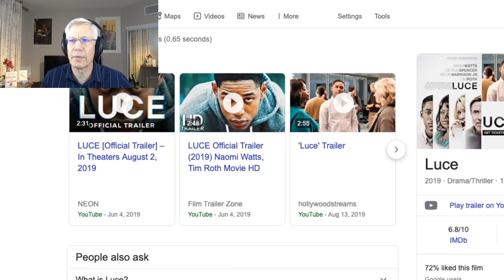Yaron Brook Show: Pensacola Shooting, Mark Cuban "defends" Capitalism, Richard Wolf Irrationality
This episode of the Yaron Brook show was live broadcasted on December 8, 2019.  Due to a power outage, the broadcast has been edited and re-uploaded without the power glitch.